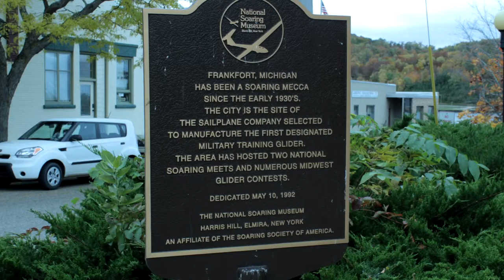A getaway! (Week 42 2014)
(Warning! There is 28 seconds of nothing at the beginning!)This Week 42 2014 Me and the wife travel north to enjoy a small vacation!